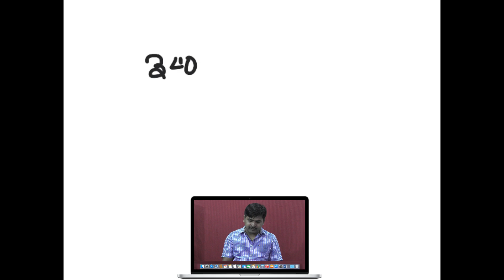USES OF MULTIPLICATION IN PERCENTAGE